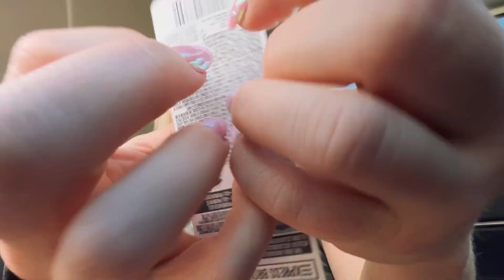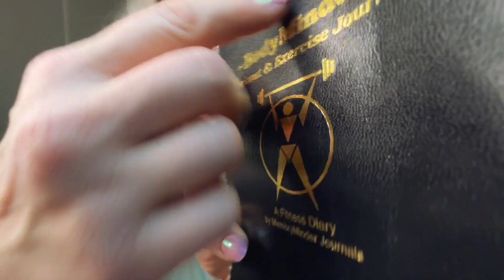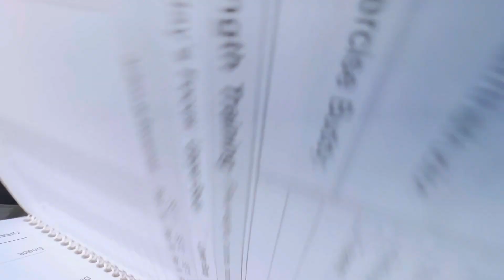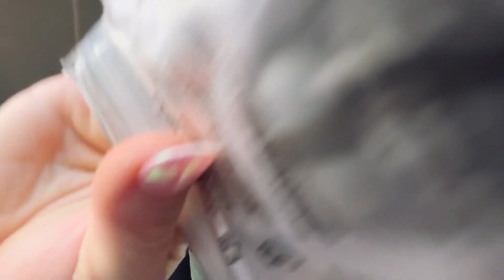💥FAST & AGGRESSIVE ASMR IN THE CAR: RANDOM TRIGGERS & SOFT SPOKEN RAMBLING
Want a custom video? Book me through Cameo! (Note: It’s cheaper to book directly through the website)

❗️All inappropriate requests will be declined